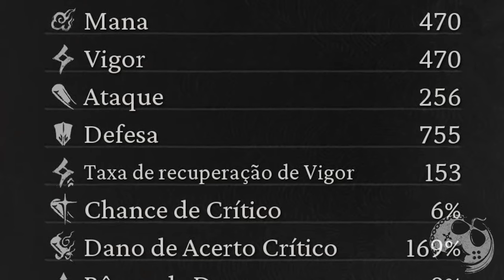BLACK MYTH: WUKONG - VOCÊ NÃO SABIA DISSO!!! ENTENDA A MELHOR DEFESA E MELHOR ATAQUE DO JOGO INTEIRO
No vídeo de hoje quero comentar com vocês sobre Black Myth: Wukong e os testes que fiz para descobrir o que até o momento são o melhor ataque e defesa do jogo.

Me Contate

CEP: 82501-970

Kallil Augusto

Hashtags